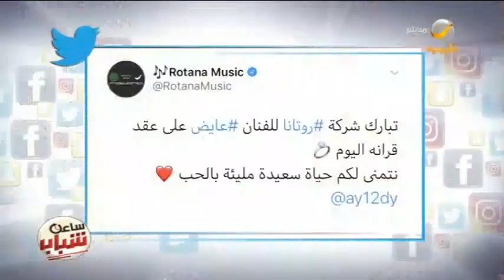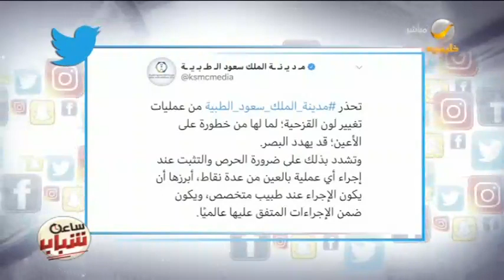ساعة شباب 3 سبتمبر 2020